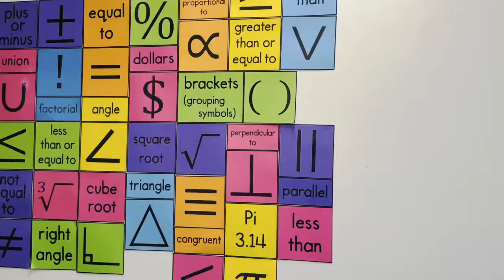Year 7 transition Wadalba Community School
Year six kids from our community went along to the first transition to year 7. Kids got to sample all curriculum areas, yarn with the teachers, and have some delicious tucker afterwards. We think our learning community is the BEST!